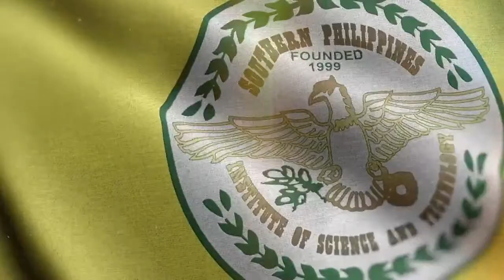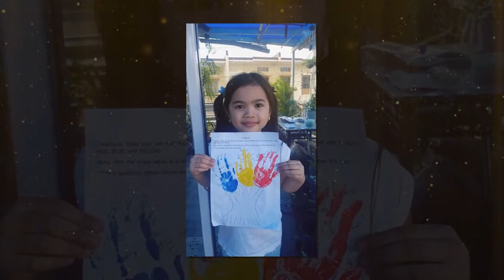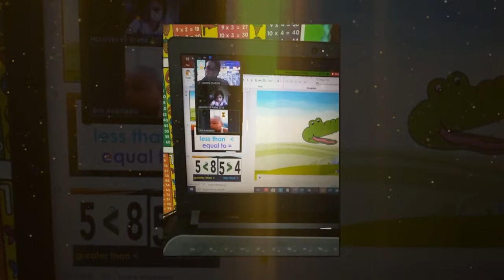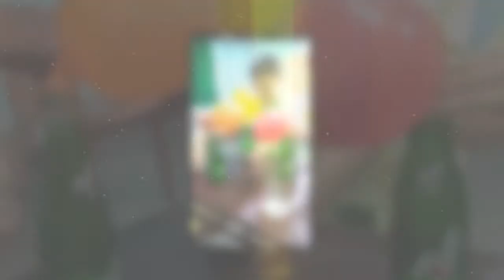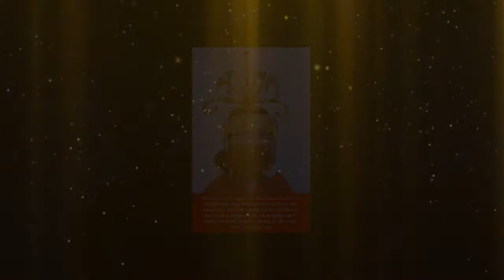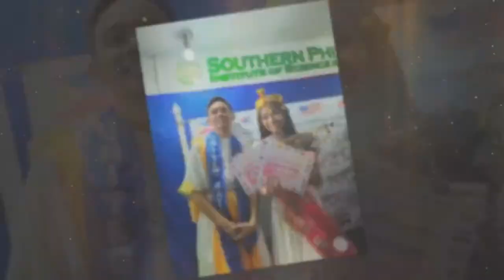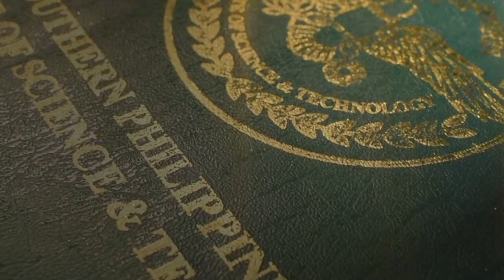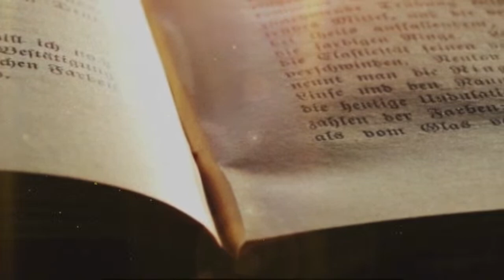SPIST Virtual Graduation / Completion Ceremony S.Y. 2021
Southern Philippines Institute of Science and Technology presents:

2021 Virtual Graduation and Completion Ceremony of BED Department (Pre-School, Grade 6 & Grade 10)

With a theme:
Strengthening Quality Education Amid COVID - 19 Pandemic.